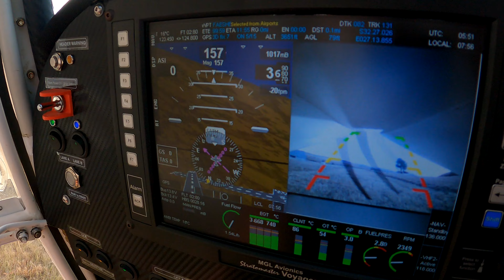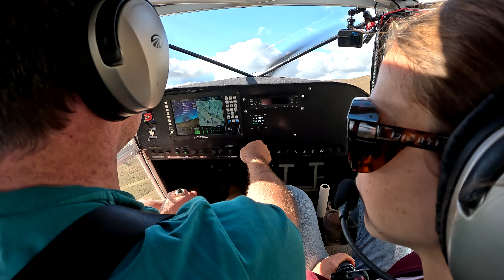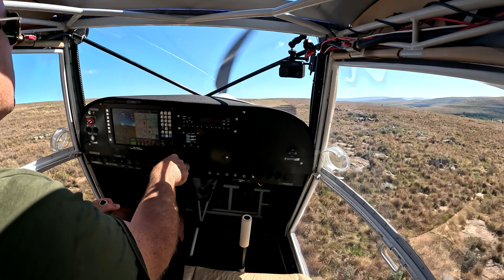Thomas River Adventure 2023; Fun & Games + Lots of Flying!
This is part two of our Thomas River Adventure.

A couple friends flew from Cape Town to Thomas River in our aircraft and had fun there for a couple days!

Airplane:
Kitplanes For Africa Bushbaby
Engine/Motor: Rotax 912iS
Prop: NC Propeller

Camera's used:
Cockpit view - Gopro Hero 11
Inside - Gopro Hero 9
Outside - Gopro Max
Canon M200